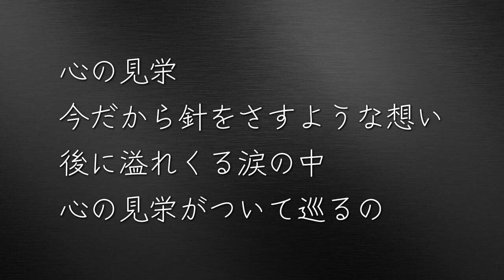Jeliey『心の見栄』とあるｱﾌﾟﾘにて作詞してみた